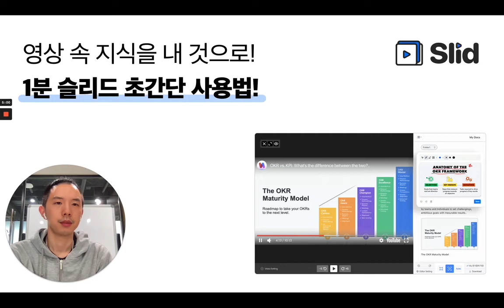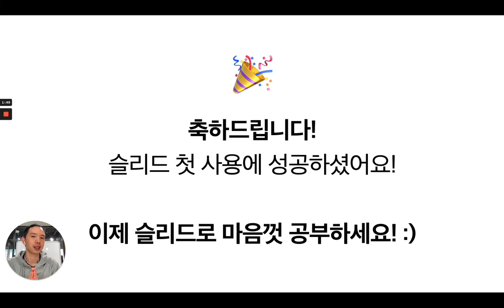영상 캡쳐 필기노트, 슬리드 1분 초간단 사용법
이제 슬리드로 영상 속 지식을 내 것으로 만들어보세요! :)